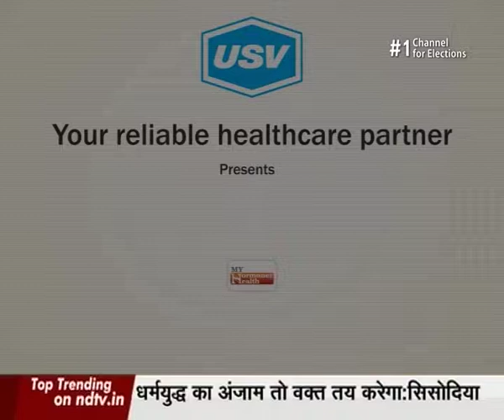Dr. Balram Sharma 2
A patient awareness message on endocrinology and importance of hormones under the campaign “My Hormone My Health” by Dr. Balram Sharma.